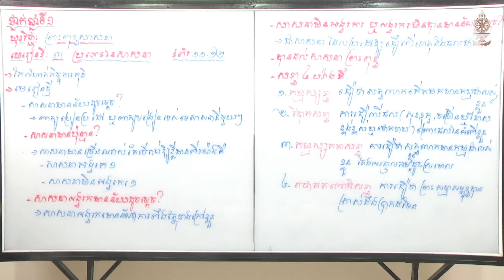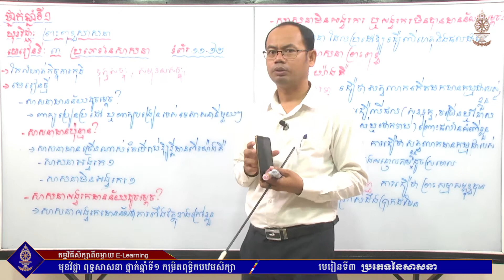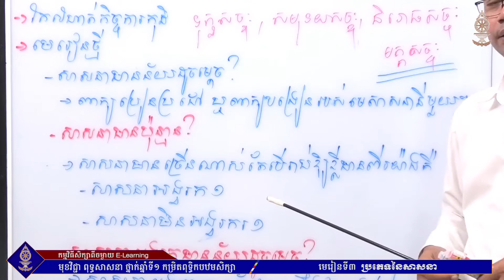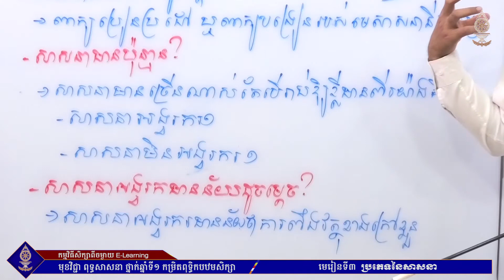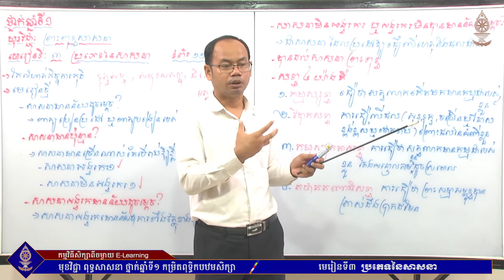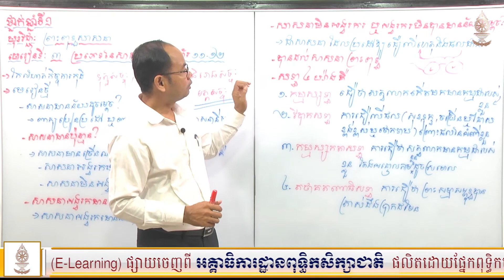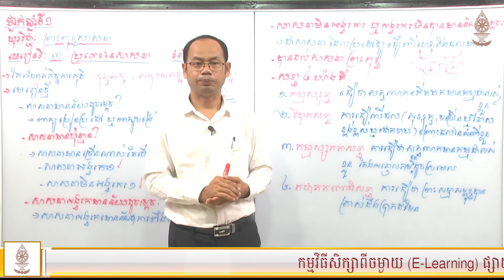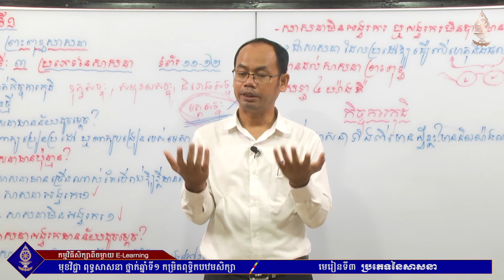ពុទ្ធសាសនា ថ្នាក់ឆ្នាំទី១ (កម្រិតពុទ្ធិកបឋមសិក្សា) មេរៀនទី៣ ប្រភេទនៃសាសនា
អគ្គាធិការដ្ឋានពុទ្ធិកសិក្សាជាតិ
ផ្នែកពុទ្ធិកបឋមសិក្សា និងធម្មវិន័យ
កម្មវិធីសិក្សាពីចម្ងាយ (E-Learning)
មុខវិជ្ជា ពុទ្ធសាសនា ថ្នាក់ឆ្នាំទី១
មេរៀនទី៣ ប្រភេទនៃសាសនា
បង្រៀនដោយ លោកគ្រូ ពេញ ពៅ
៊ជាគ្រូឧទ្ទេសមកពីសាលាពុទ្ធិកបឋមសិក្សាកម្ពុជរដ្ឋវត្តវារិន្ទព្រែកលៀប